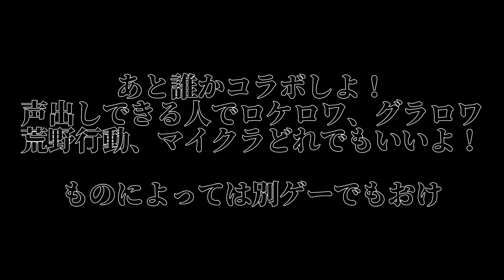ロケロワ猛者12選！！＋おまけ【Rocket Royale/ロケットロワイヤル】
ぼくももさになれますか？